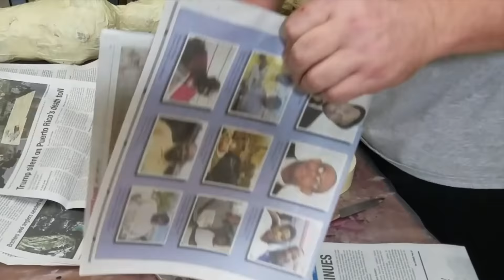Paper Mache Green Dragon Full Body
This is a time lapse making of a Green Dragon. This is a commission piece.   It was made with paper and cloth mache with sculpey and paper clay.

Materials used:
Paper
Tape
Flour
Water
Elmers Glue
Bed Sheet
Air Dry Clay
Sculpley
Paint